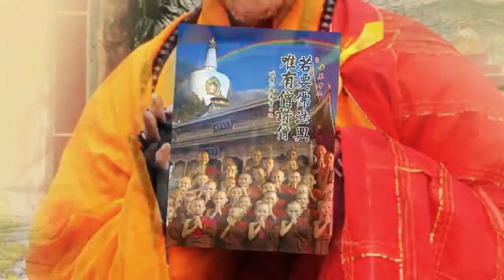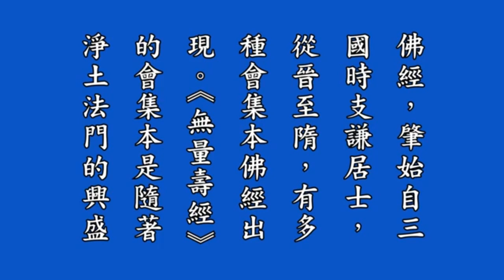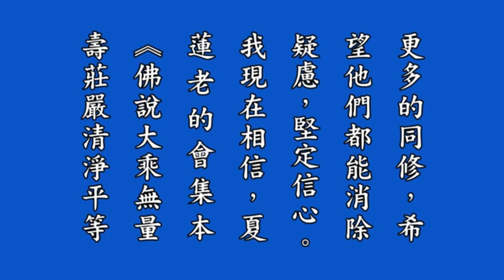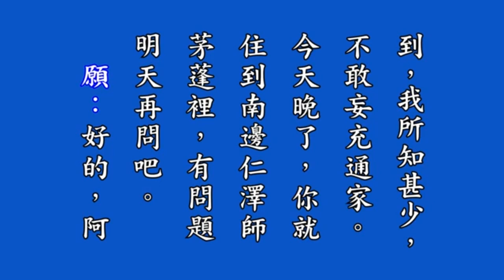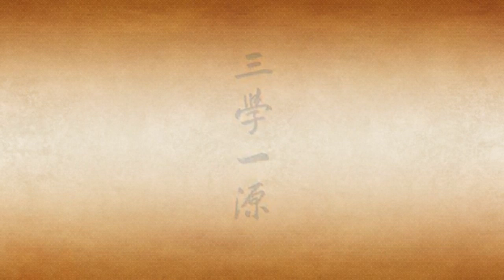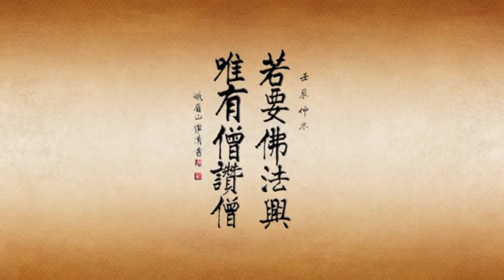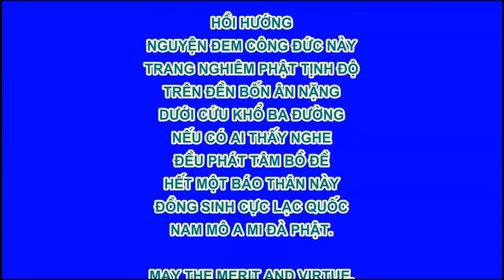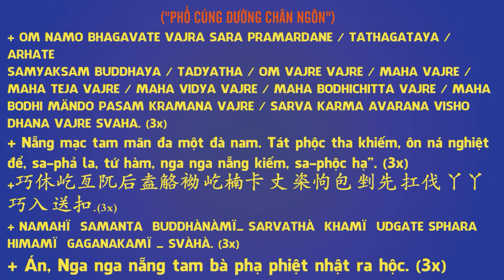《若要佛法興 唯有僧讃僧》 有聲書 第 19集,Nếu Muốn Phật Pháp Hưng Chỉ Tăng Tán Thán Tăng, Pháp Âm HD